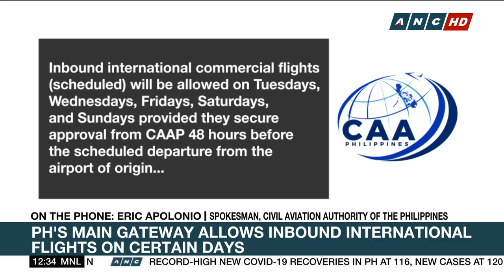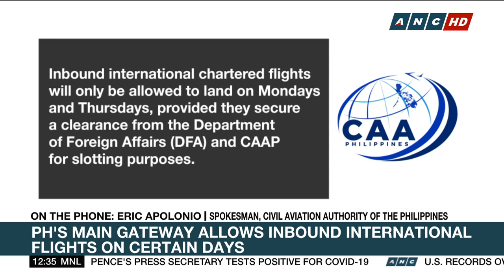CAAP: International flight arrivals at NAIA to resume May 11 | ANC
Manila's main gateway will resume international flight arrivals starting May 11 but with certain restrictions.